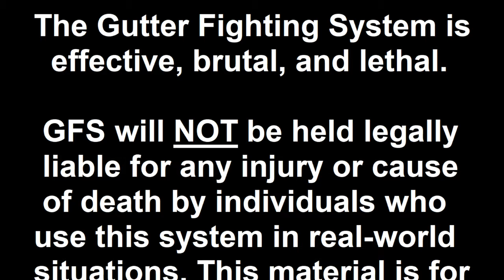WW2 Combatives (Chin Jab) Warm Up from our in person Combatives Training Program